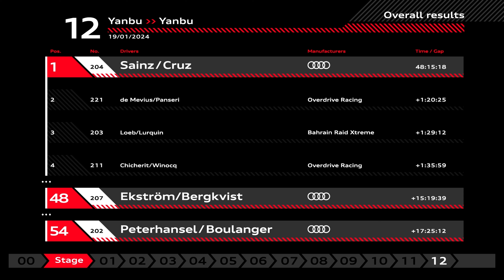JOUR 15 - INSIDE DAKAR RALLY 2024 | Team Audi Sport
Lors de la douzième étape du Rallye Dakar, Carlos Sainz & Lucas Cruz ont remporté leur quatrième victoire au classement général du Rallye Dakar et la première pour Audi. Ils ont terminé 80 minutes devant Guillaume de Mevius & Xavier Panseri, avec la troisième place revenant à Sébastien Loeb & Fabian Lurquin